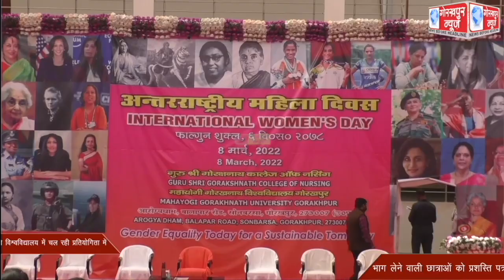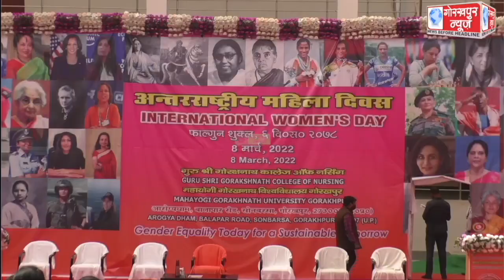अंतर्राष्ट्रीय महिला दिवस के अवसर पर महायोगी गोरखनाथ विश्वविद्यालय में मुख्यमंत्री/कुलाधिपति योगी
अंतर्राष्ट्रीय महिला दिवस के अवसर पर महायोगी गोरखनाथ विश्वविद्यालय में मुख्यमंत्री/कुलाधिपति योगी आदित्यनाथ ने विश्वविद्यालय में चल रही प्रतियोगिता में भाग लेने वाली छात्राओं को प्रशस्ति पत्र व मेडल देकर किया सम्मानित, अंतर्राष्ट्रीय महिला दिवस की सभी महिलाओं को दी शुभकामना,कहा, सभी लोगों को होनी चाहिये केंद्र व प्रदेश सरकार की महिलाओं के सम्मान व स्वालंबन से जुड़ी कल्याणकारी योजनाओं की जानकारी